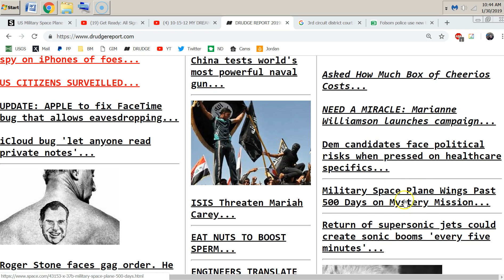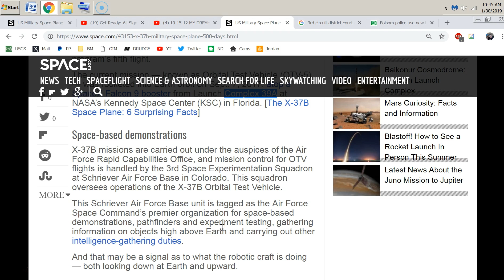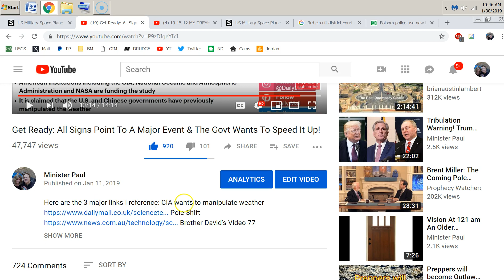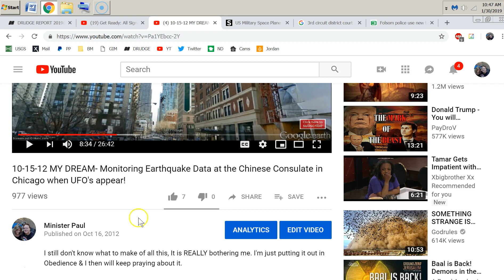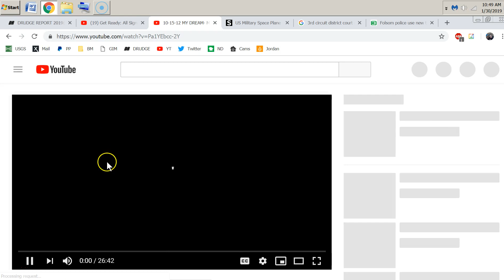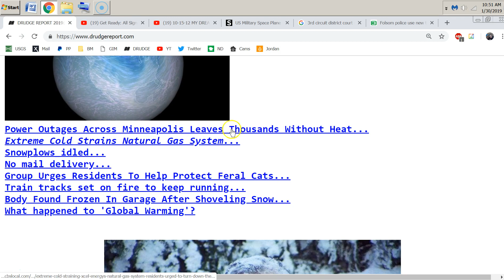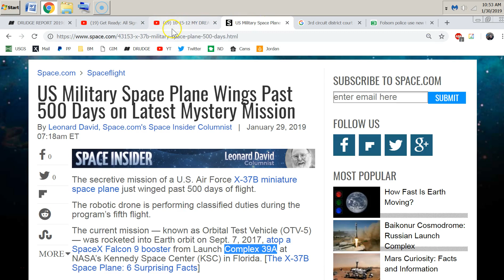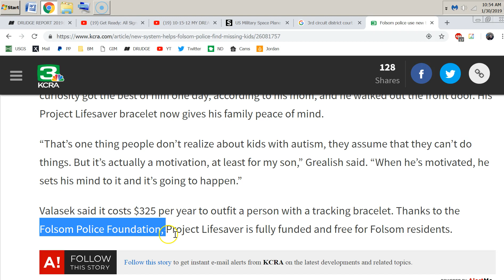NASA X37 You Simply Will NOT Believe This New Information! MindBlown!!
So amazing!! Here are some links!
Get Ready: All Signs Point To A Major Event & The Govt Wants To Speed It Up! Child Tracking 10-15-12 MY DREAM- Monitoring Earthquake Data at the Chinese Consulate in Chicago when UFO's appear! On The Chicago Dream Start At 8 Minute Mark For Dream!

I rarely would ask but we are in desperate need of new equipment etc to keep these messages coming!!